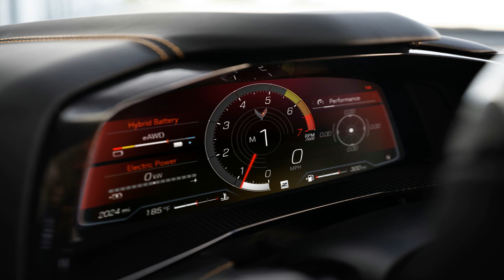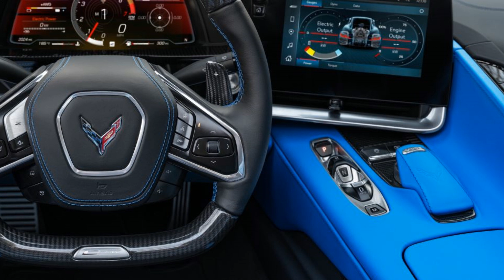2024 C8 Corvette E-RAY *FIRST* Ever AWD Hybrid | Discontinued Front Lift Option !?!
Chevy's Fast Solution | 3 New Problems With My C8 Corvette "Rapid Blue" | What you NEED To know!
3 New Problems With My C8 Corvette "Rapid Blue" | Chevy Issues Recall | What you NEED To know!
What Did I Pay For My 2021 C8 Corvette In (Rapid Blue) Breakdown | How To Avoid Paying Over MSRP!
2022 Corvette C8R Special Edition *RARE* Side By Side Comparison To My 2021 C8 In Rapid Blue!!
Taking Delivery of My 2021 C8 Corvette In Rapid Blue (Part 2) In-depth Review | First Drive